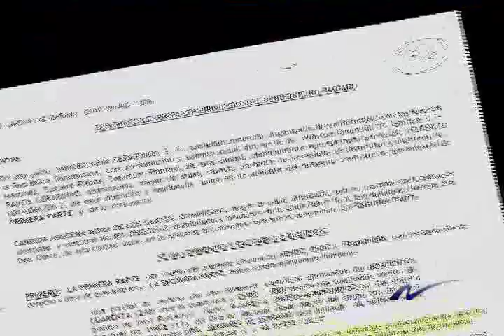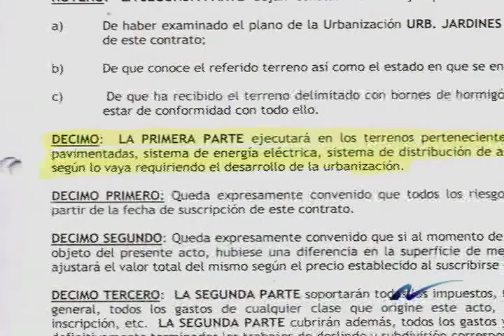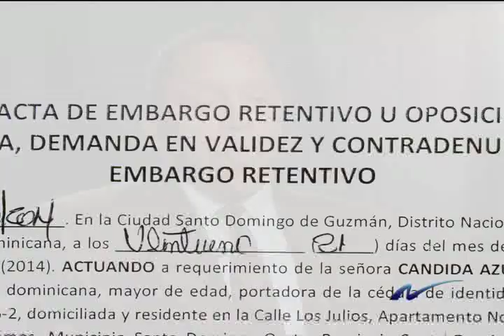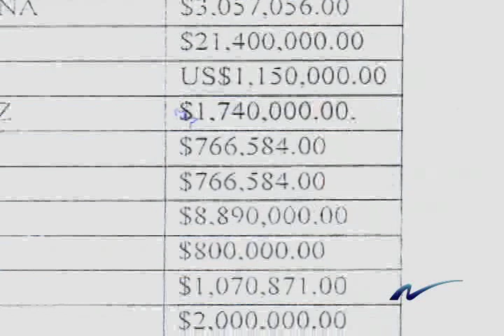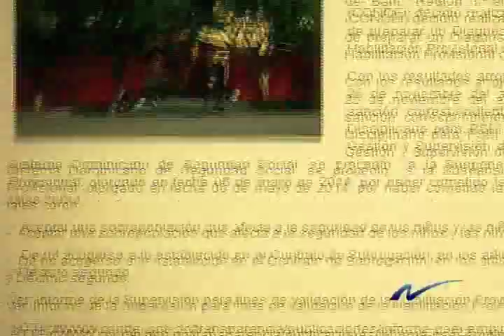Inmobiliaria Geraldino envuelta en Litigio por más de 10 años, aún no paga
Nuria Piera realiza reportaje sobre la Inmobiliaria Geraldino la cual esta envuelta en litigio por mas de 10 años  que aun no realiza pagos.